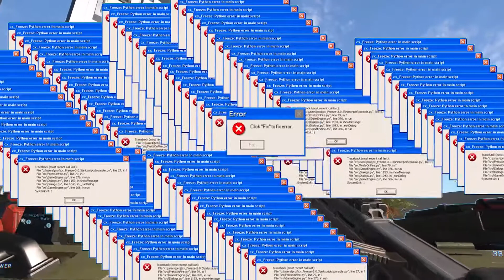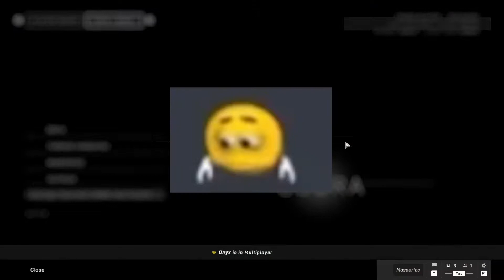Getting VERY Annoyed in Halo Infinite..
This Video ► In this video Maseeric KaZoO and Vutriux Play  halo infinite  Get very annoyed and bully americans.

Follow Us ▼

▼ THE AVOPALO CREW ▼

 ► ADAM (Eggy)
● bruh
● epic tf2 gamer
● if youre reading this then you are sigma male

this do be a bruh moment